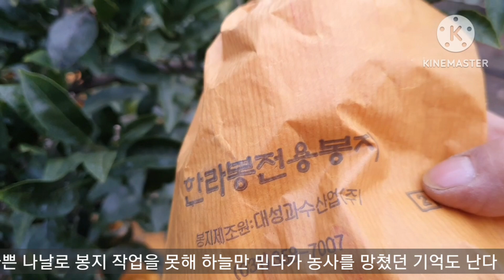크리스마스 전에 한라봉 봉지 씌우기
12월 하순 크리스마스 눈 오기전에 해야 할 일은 노지 한라봉 봉지 씌우기 작업 이다.

100여그루 6,000~7,000개의 봉지 씌우기는
한개당 작업시간를 단축 하는 요령이 중요하다

크리스마스에 눈이 내리는것도 좋겠지만
눈 내린 다음 도로가 얼어붙고..

노지 한라봉 봉지 작업도 만만찮다